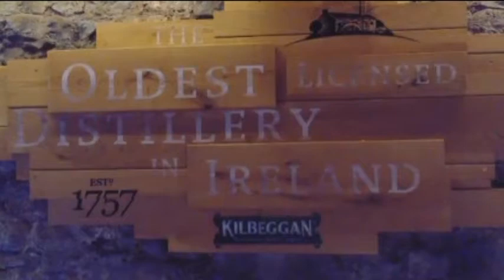Vicky's Ireland Adventure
Vicky Crystal recaps her 10 day adventure in Ireland.